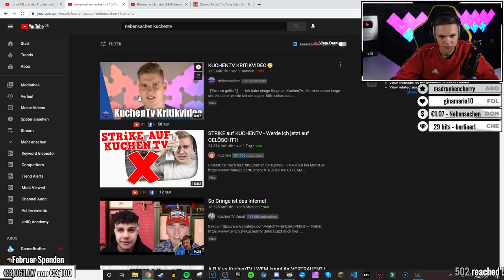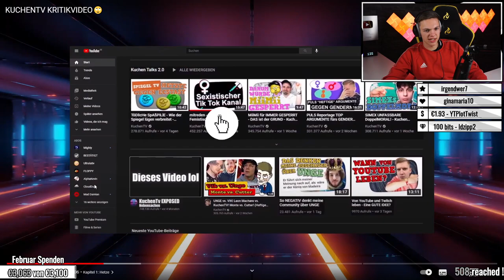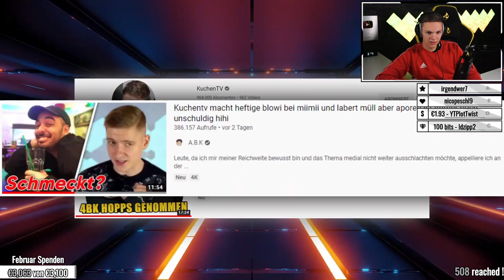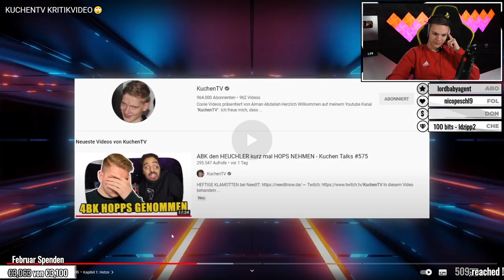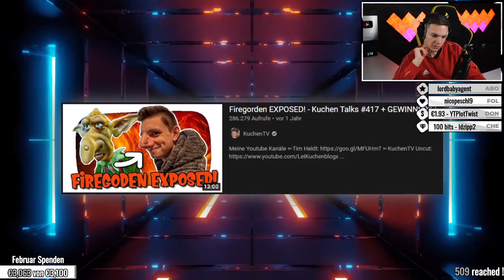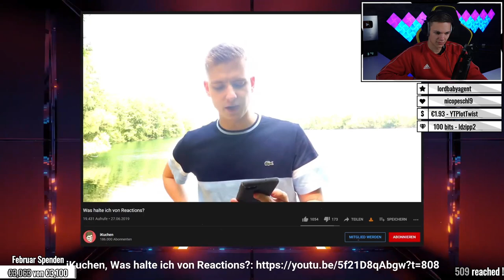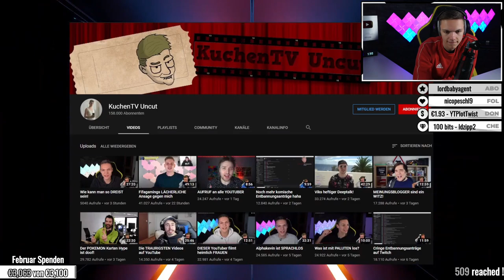KUCHENTV KRITIKVIDEO | ALPHAKEVIN reagiert auf NEBENSACHEN